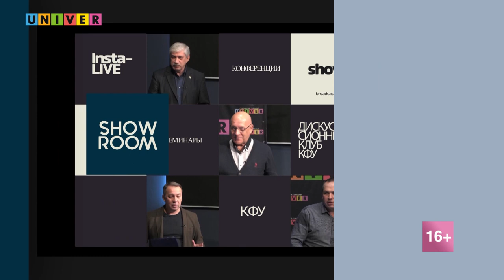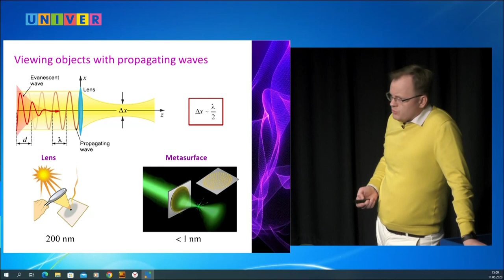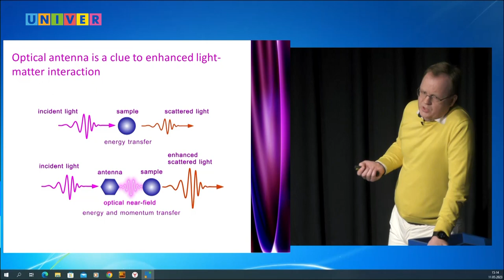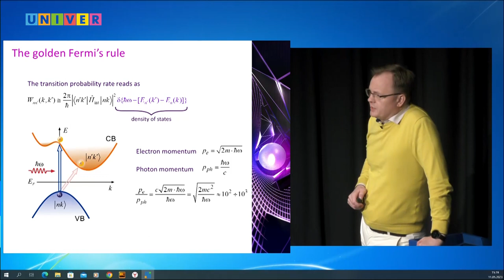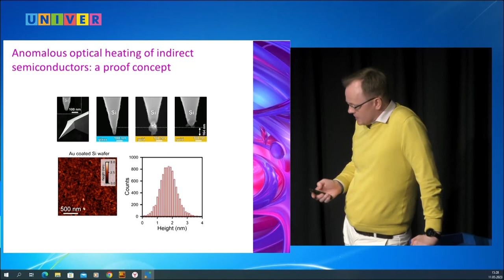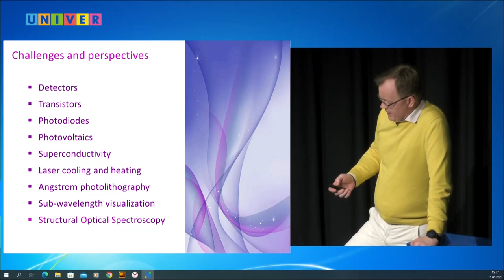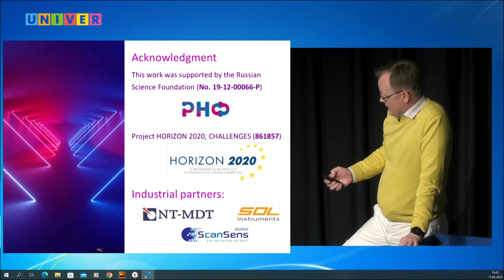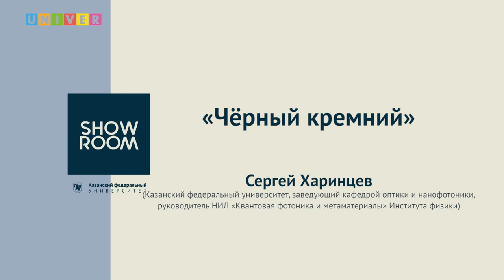«Чёрный кремний» - Сергей Харинцев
Все знают знаменитую формулу Эйнштейна E=mc², смысл которой заключается в том, что материя содержит огромное количество энергии. Но природа устроена так, что извлечь эту энергию из материи крайне трудно... Итак, причём же тут "чёрный кремний"?

Сергей Харинцев - Казанский федеральный университет, Институт физики, заведующий кафедрой оптики и нанофотоники
Программа создана на базе Высшей школы журналистики и медиакоммуникаций Института социально-философских наук и массовых коммуникаций Казанского федерального университета